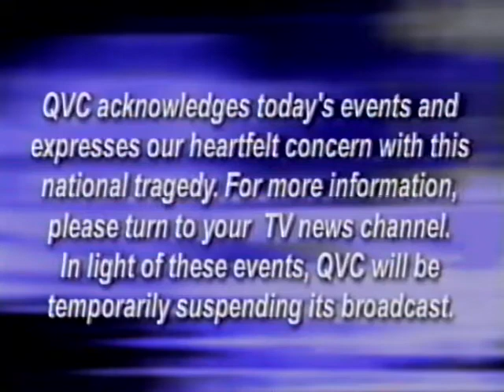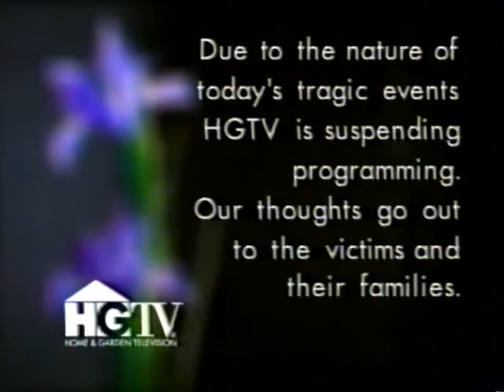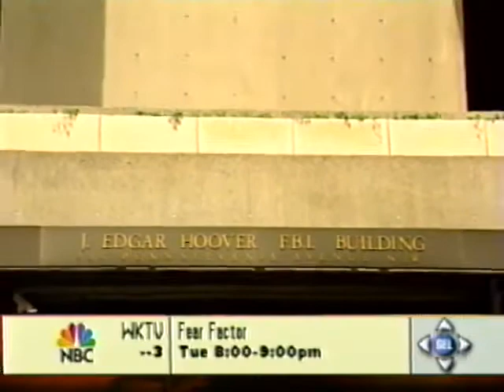Live TV on 9/11/01- Flipping through the channels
VHS recording of live TV on September 11th (late morning - evening) and the morning of September 12th.  Sporadically recorded throughout the day, flipping between channels. Chapters below.

Recorded from live tv in upstate New York - Utica, NY

00:00 NBC
12:02 Fox News
13:06 ABC
15:23 CBS
16:47 NBC
17:54 ABC - Gov George Pataki
20:47 MTV
25:21 FOX News
27:01 QVC
27:15 Fox News - Chuck Schumer & Hillary Clinton
35:20 HGTV
35:30 BET
36:42 CBC
37:30 ESPN
37:43 CNBC
38:34 NBC/WKTV
42:08 WKTV Local report
42:54 BBC
45:52 CNN
46:02 Fox News
46:19 NBC - Tom Brokaw
46:46 NBC - Dateline Stone Phillips "Minute by Minute" Report
1:00:45 NBC - Tom Brokaw
1:04:07 NBC -  Bush Oval Office Address
1:09:27 NBC -  Tim Russert & Tom Brokaw
1:11:06 CBS
1:13:14 NBC
1:16:00 FOX News
1:16:17 CBS
1:20:19 EWTN? lol
1:20:31 NBC
1:23:17 CBS
September 12th
1:23:46 MSNBC
1:26:16 ABC
1:30:59 NBC - Tim Russert on Today Show, Couric/Lauer
1:34:21 CNBC
1:38:24 NBC - Alice Hoglan
1:42:00 CNN
1:42:29 BBC